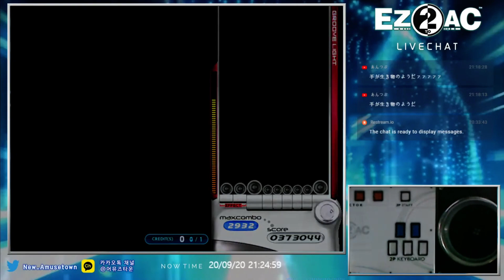[Ez2ac Final : EX] 7Key Radio - Water Flame : 20000000000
Speed : 3.54 (x 0.615)

Gear : 2nd White Gear

Note Skin : Circle Note

BGA : Panel Black

* 7Key Radio : Water Flame Channel

* Patch Ver 1.10